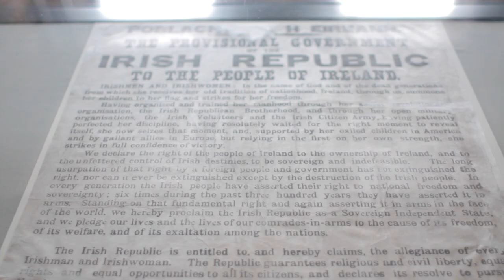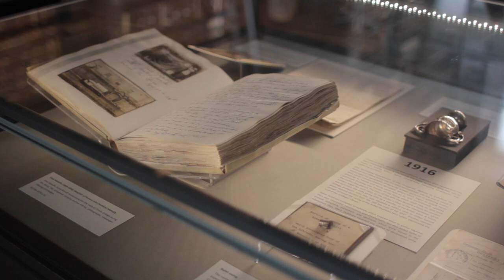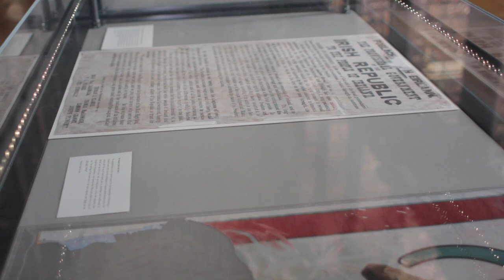Trinity Historians on 1916 Rising and Proclamation